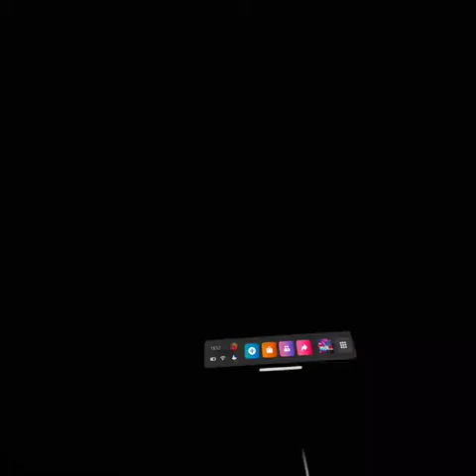Population One VR NeW MAP 2022 .Funny round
Testing out Population One Vr in 2022, good new map that i didnt know about...